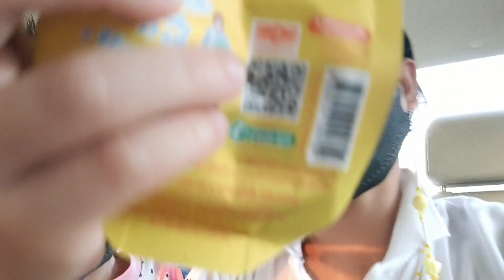ไปตัดผมนั่งแท็กซี่ จากสาย3ไปท่าอิฐ คุ้มกับระยะทางที่นั่งรถไปไกลไหม?..แพรวาคนโก้ 🌷🌻🇹🇭🇱🇦🙏🔔🌹